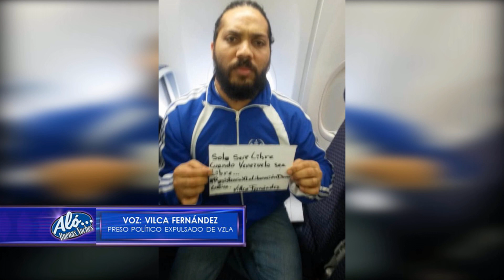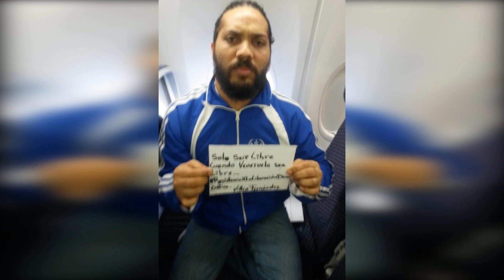Miles de venezolanos ilegales en Perú: Explotados, mal pagados y prostituidos ALO Seg. 1